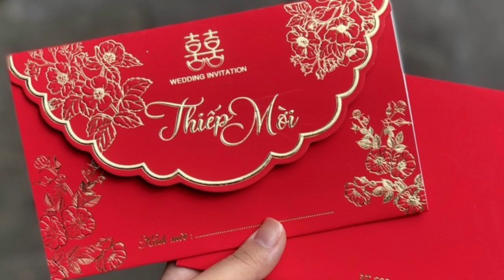Thiệp Hồng Anh Viết Tên Em- tr bày: Mỹ Tú, Minh Tùng- t giả: Hoài Linh , Song Ngọc